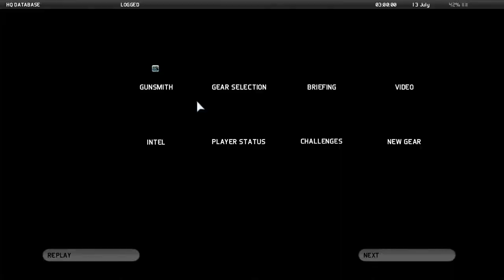Tom Clancy's Ghost Recon Future Soldier | Campaign | Part-7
Raven’s Rock stages a coup and manages to take over the majority of Russia, although a few loyalist Russian forces opposing the new government are scattered around the country. Hunter heads to northern Russia to secure some drilling ships to supply the loyalists with a steady flow of oil. Afterwards, the team is assigned to rescue a loyalist general who is the de facto leader of the resistance movement. After destroying artillery attacking the General's forces, the team is pinned down by overwhelming Russian forces, until air support arrives and eliminates the hostile forces.

GPU: GeForce GTX 1650
CPU: Intel(R) Core(TM) i5-9300H CPU @ 2.40GHz
Memory: 16 GB RAM (15.86 GB RAM usable)
Current resolution: 1920 x 1080, 120Hz
Operating system: Windows 11